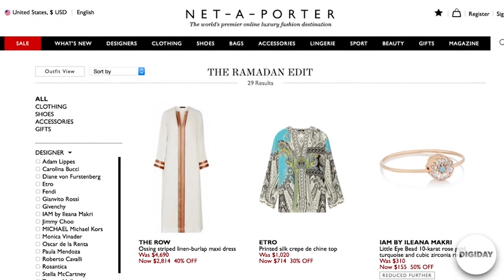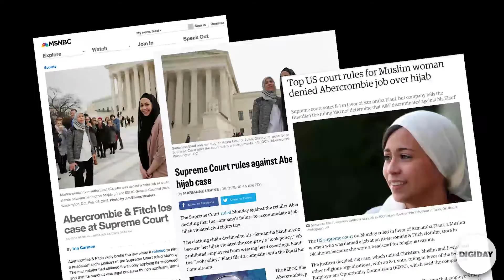Embrace your Muslim shoppers l Digiday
Unfortunately, anti-Muslim rhetoric has seen a recent rise. But for brands that want to be global - you simply shouldn’t exclude an entire demographic, not to mention, one of the largest shopping markets in the world. In 2013, Muslims spent more than 260 billion dollars on clothing and footwear. That number is expected to balloon to more than 480 billion by 2019. So, we’re taking a look at three fashion retailers who are taking an all-inclusive approach and embracing their Muslim shoppers.